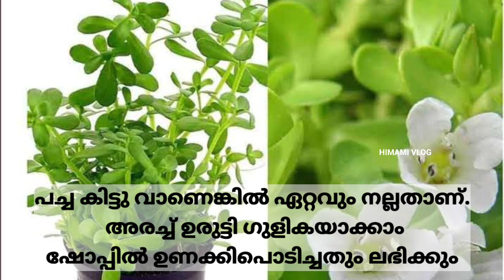ഈ ഇല ഉരുട്ടി ഗുളികയാക്കുക. മക്കളുടെ ബുദ്ധിയും. ഓർമ്മശക്തിയും ഡബിൾ ആകും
HIMAMI BEARD OIL

താടിരോമങ്ങൾ നല്ല തിക്കായി കളറോടെ വളർച്ച ഉറപ്പ് നൽകുന്ന എണ്ണ

നാം ആഗ്രഹിക്കുന്ന രീതിയിൽ നല്ല മൊഞ്ചുള്ള ഉള്ളോടുകൂടിയുള്ള താടിവളരാൻ  100% ഈ എണ്ണ ഫലം ചെയ്യുന്നു

ആവണക്ക് എണ്ണയോടൊപ്പം ആമൂല്യമായ പച്ചമരുന്നുകൾ ചോർത്ത് ഉണ്ടാക്കുന്നതാണ്

ഉപയോഗിക്കുമ്പോൾ ശ്രദ്ധിക്കേണ്ടത്:
ഇത് പുരട്ടാവുന്നതാണ്. കുളിക്ക് മുമ്പാകണമെന്ന നിബന്ധനയില്ല .താടിയിൽ എത്ര സമയം അധികമായി ഉണ്ടാകുന്നു അതിനനുസരിച്ച്  ഫലം കൂടുന്നു

കഴുകിക്കളയുമ്പോൾ ആദ്യം ഉപയോഗിക്കുന്ന ഒരു മാസം സോപ്പ് പൂർണമായും ഒഴിവാക്കി പയറുപൊടിയോ ചെമ്പരത്തി താളിയോ മാത്രം ഉപയോഗിക്കാൻ ശ്രദ്ധിക്കുക .

ചെമ്പ് കളർ .ചുവപ്പ് കളർ തുടങ്ങിയ താടിരോമങ്ങൾ കൊണ്ട് ബുദ്ധിമുട്ടുന്നവർ .വൈദ്യ ഷോപ്പിൽ പോയി ത്രിഫലചൂർണം വാങ്ങി
21 ദിവസം അതിരാവിലെ കാൽ സ്പൂൺ അര ഗ്ലാസ് വെള്ളത്തിൽ കലക്കി വെറു വയറ്റിൽ കുടിക്കാനും എണ്ണ കൃത്യമായി തേക്കാനും ശ്രദ്ധിച്ചാൽ .എല്ലാം മാറി നല്ല താടി നിങ്ങളിലുണ്ടാവും തീർച്ച
പൂർണമായ സഹകരണം പ്രതീക്ഷിക്കുകയാണ്

100 ml- 380

200 ml - 760  രൂപ + courier charge

courier charge All Kerala 60

*Acount nomber*

Holder Name : Muhammed sahad PA
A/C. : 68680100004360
IFSC :BARB0VJBADI *[BARB ക്ക് ശേഷം 0 പൂജ്യം ആണ്]*
Badiyadka branch

പണം അയച്ച റസിപ്റ്റ്. നിങ്ങളുടെ അഡ്രസും watsap ചെയ്യുക
എണ്ണ നിങ്ങളുടെ അടുത്തുള്ള കൊറിയർ ഓഫിസിൽ എത്തിച്ചു തരും

*ഒർജിനൽ തേൻ ആവശ്യമുള്ളവർക്ക് കുറച്ച് ഉണ്ട്*

വലിയ തേനാണ് ചെറു തേൻ ഇല്ല

വില
1 കിലോ :600* + courier charge

അരക്കിലോ :300* +courier charge

സഹകരിക്കുക .

HIMAMI VLOG
Kabeer himami bovikanam
new medicine for hair colour Malayalam
best medicine for hair growth Malayalam
natural remedy for hair falls Malayalam
Hair falls Malayalam
hair oil
make hair oil